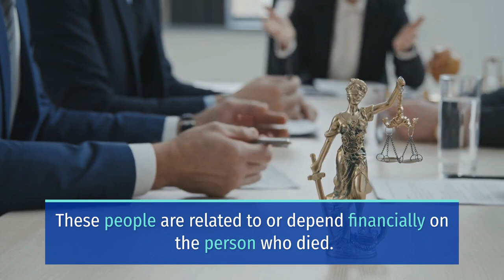HIGHWAY 1 PEDESTRIAN ACCIDENT KILLS WOMAN AND INJURES CHILD [SANTA CRUZ, CA]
Santa Cruz, CA (August 5, 2022) On Thursday, a 24-year-old woman died and a 4-year-old child was injured in a pedestrian accident on Highway 1.

Santa Cruz Police say that the fatal collision happened at around 12:45 a.m. at River Street.

Reports say that a vehicle heading north struck the woman and child crossing the highway at River Street.

Authorities say that the woman died at the hospital, while the minor is in stable condition.

Moreover, officials say that the driver stayed at the scene. Additionally, police say that the driver did not show signs of impairment.

Furthermore, police are investigating the case and have not released additional information regarding the crash.

Sweet Lawyers extends our sympathies to the loved ones of the deceased in the pedestrian collision on Highway 1. Our hearts are with you through these trying times.